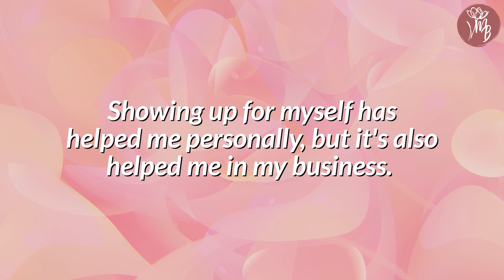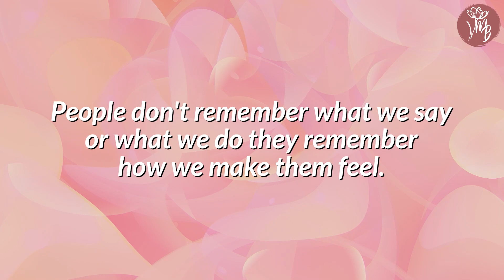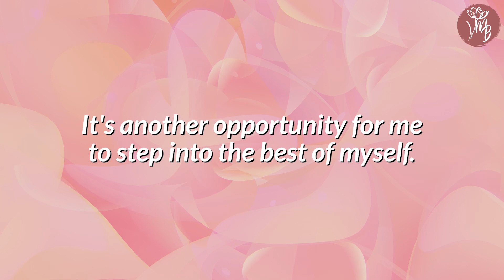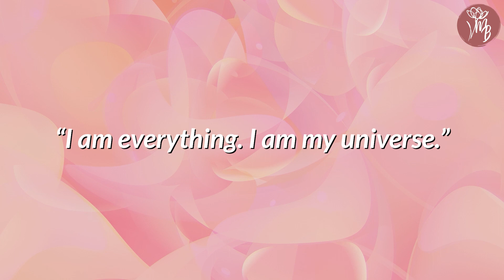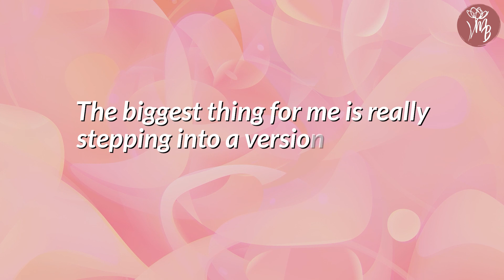What Happens When You Start Showing Up And Investing In You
On a recent episode of The Women's Vibrancy Code, Maraya with Kathleen Cameron and Wanda Watkins about the results they had when they stopped putting others' needs before their own and started to invest in themselves. Kathleen and Wanda share the positive impacts on how their lives had changed and led them to more success and living their most vibrant life.

Content:

00:00 - Intro
01:32 - We don’t connect the dots
04:04 - The importance of focusing on your health
06:30 - Live and practice what you preach
07:46 - Outro

Welcome to the official home of Yale and Functional Medicine Trained Women’s Health Expert (CNM, MSN), CEO, and founder Of The Women's Vibrancy Code: Maraya Brown on YouTube 📈

My name is Maraya Brown and I am a Podcaster, Retreat Host and Facilitator, Mom, Wife, Keynote Speaker and Founder who left my Fortune 50 Corporate Career to serve women. I deeply appreciate and respect food as medicine and mindset matters.

My work online brings me 22 years of experience supporting women together in one place to co-create deep transformation, hormonal health, consistent stamina, and passion.

On this channel, we will dive deep into experiences of exhaustion, brain fog, feeling toxic or unable to feel vibrant, menstrual irregularities, feelings of disconnection, and increased irritability and/or anxiety.  Let’s address your loss of libido and help you feel excited about the years to come. 🔔

Move from Exhausted to Energized, Balance Your Hormones and Feel Turned on by your life, your lover, and yourself.

✅ Sign Up For The Women's Vibrancy Code OR Any One Of My Programs

📲 Connect With Maraya Brown